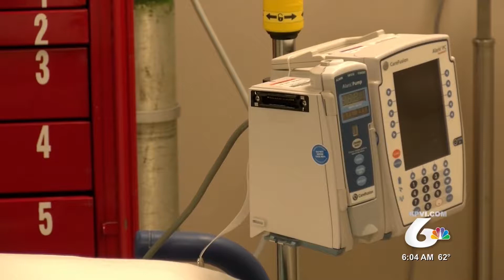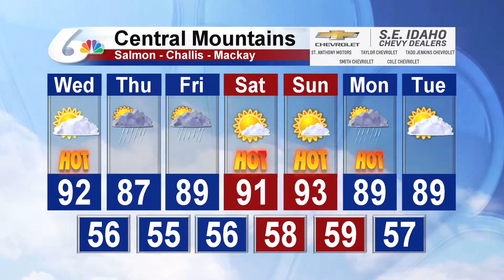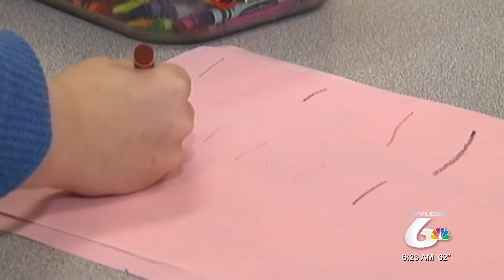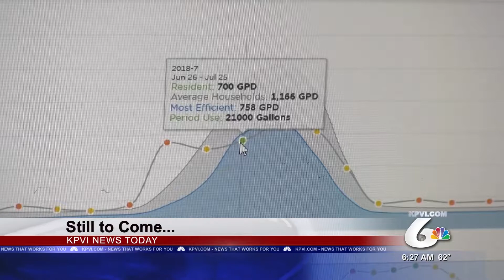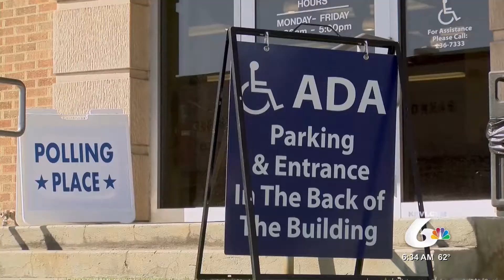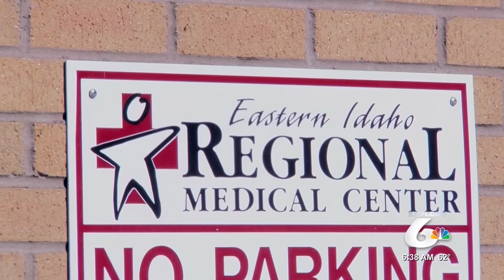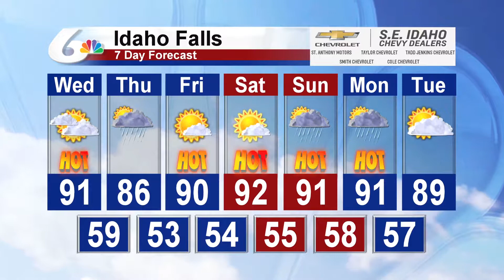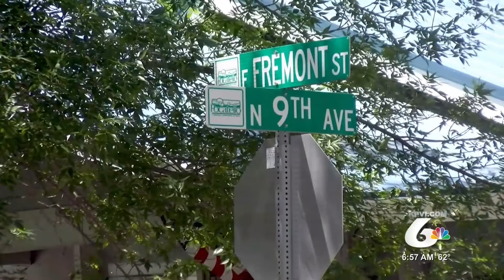KPVI News Today 2019_07_31